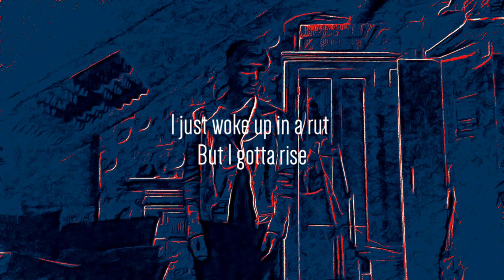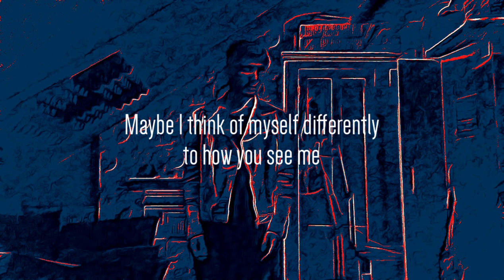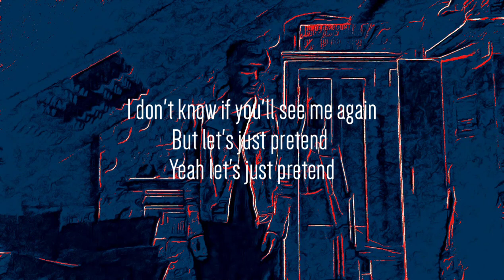MENTAL HEALTH RAP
Since it's mental health awareness week I wanted to share a track I made that talks a bit about some of my negative thoughts and how it stems from childhood issues. A feeling of not belonging is likely to have affected my self-esteem.